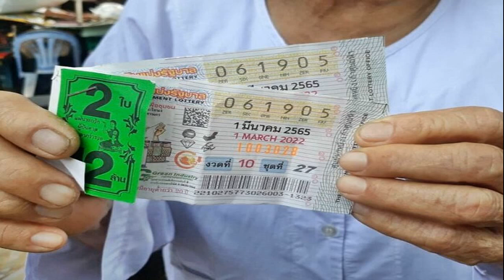เขตต์ ย้อนเล่าครั้งร่วมงาน แตงโม เผยมีหนึ่งเรื่องเล่นกันไม่จบ สุดสลดที่จากไปแบบนี้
เขตต์ ฐานทัพ ย้อนเล่าครั้งร่วมงาน แตงโม เผยมีหนึ่งเรื่องเล่นกันไม่จบ ลั่นเร็วเกินไปมากที่มาจากไปแบบนี้ เฝ้ารอความจริงปรากฏ
ถือเป็นพระเอกอีกหนึ่งคนที่เคยมีโอกาสได้ร่วมงานกับ แตงโม นิดา พัชรวีระพงษ์ เมื่อสิบกว่าปีก่อน สำหรับ เขตต์ ฐานทัพ ดาราหนุ่มชื่อดัง หนึ่งในนั้นคือละคร รักแท้แซ่บหลาย ซึ่งในระหว่างที่ถ่ายทำนั้น แตงโม ประสบอุบัติเหตุทางรถยนต์ทำให้ไม่สามารถกลับมาเล่นต่อได้ จึงเปลี่ยนให้ ชมพู่ อารยา มาเล่นแทน
ล่าสุดวันที่ 2 มี.ค.65 เขตต์ ฐานทัพ ได้ให้สัมภาษณ์หลังมาร่วมพิธีบวงสรวงละคร บ่วงใบบุญ ช่อง8 ที่ ลานพระพรหมณ์ บ.อาร์เอส ถ.ประเสริฐมนูกิจ ถึงข่าวการเสียชีวิตของดาราสาว แตงโม พร้อมเล่าความประทับใจที่มีต่อนางเอกและน้องสาวที่น่ารักในวงการ

ทราบว่าเคยมีโอกาสได้ร่วมงานกับแตงโม? “เคยเล่นด้วย 2 เรื่องเลย มีเรื่อง รุ้งเคียงดาว ที่เล่นเรื่องแรกด้วยกัน จากนั้นมาเป็นเรื่อง เปลวไฟในฝัน แล้วก็เหมือนจะมีซิตคอมอีกเรื่องหนึ่งแต่ว่าจำไม่ได้ แล้วก็มี รักแท้แซ่บหลาย แต่เล่นไม่จบเพราะโมเกิดอุบัติเหตุทางรถยนต์ เลยมีการเปลี่ยนตัว แล้วก็เป็นชมพู่(อารยา)มาเล่นแทน ตอนนั้นก็ตกใจว่าเป็นยังไงบ้างหรือเปล่าเพราะเราก็เป็นห่วง
แต่กับครั้งล่าสุดเป็นเหตุการณ์ที่แตงโมไม่ได้มีชีวิตรอดกลับมาแล้ว? “ใจหายมากๆ ถึงแม้ว่าช่วงหลังจะไม่ได้เจอกันนานมาก เกือบๆ 10 ปีที่ไม่มีโอกาสได้ทำงานด้วยกัน แต่ก็ยังเป็นหนึ่งในน้องที่ประทับใจในการทำงาน แล้วก็ยังระลึกถึงอยู่เสมอ โมเป็นคนน่ารัก ผมเชื่อว่าทุกคนรักโม แล้วก็ไม่คิดว่าเรื่องแบบนี้มันจะเกิดขึ้น ต้องขอแสดงความเสียใจกับครอบครัวและผู้ที่เกี่ยวข้องกับโมทุกคน แต่ว่ามันเกิดขึ้นแล้ว แต่เราก็ยังอยากทราบความจริงนะ ความจริงก็คือความจริง อยากให้ความจริงมันปรากฏเท่านั้นเอง